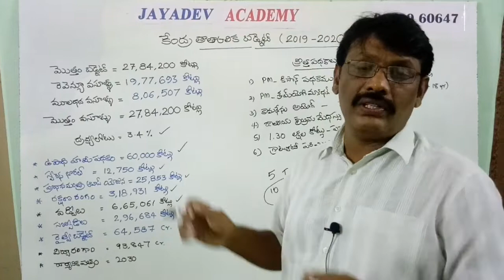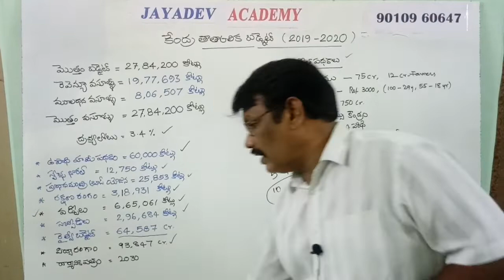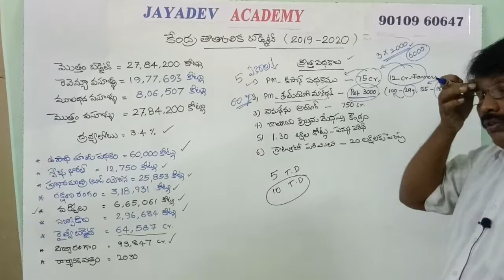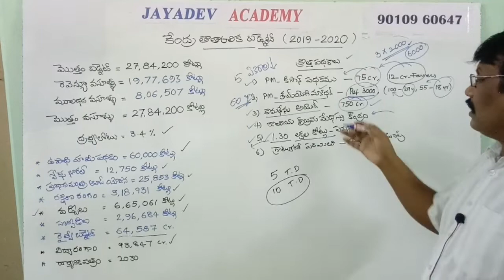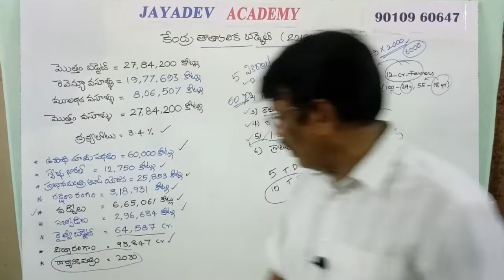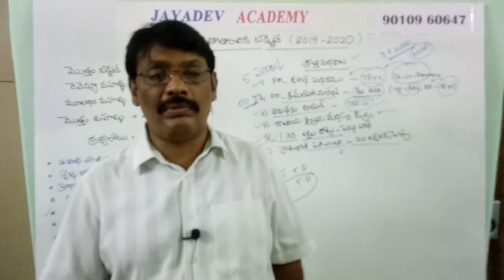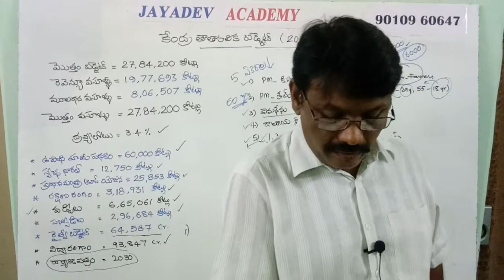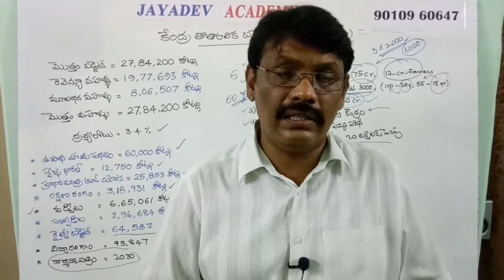CENTRAL GOVERNMENT BUDGET 2019-20 BY JAYADEV SIR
CENTRAL GOVERNMENT BUDGET 2019-20 FOR PANCHAYAT, GROUP 1-2, SSC, RRB-NTPC,Etc. BY JAYADEV SIR